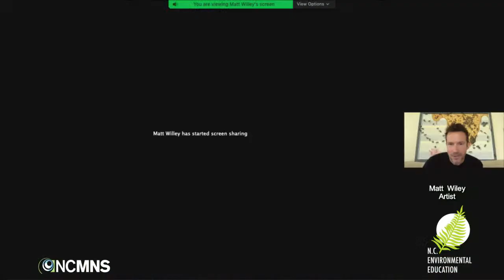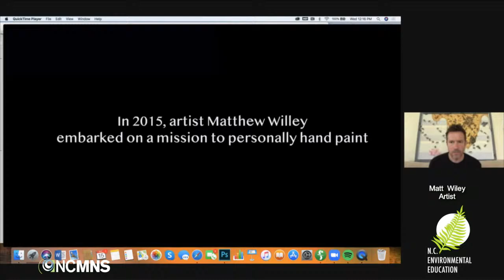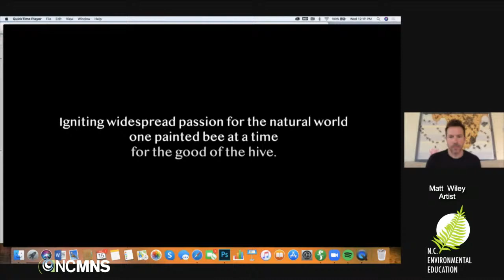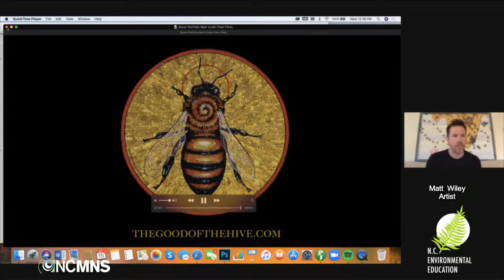Lunchtime Discovery: The Good of the Hive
Join us to find out how Matt Willey became inspired to hand-paint 50,000 honey bees in murals around the world and how this passion has changed his life. From large-scare works at the Smithsonian’s National Zoo in Washington DC, Dag Hammarskjold Plaza in NYC and Burt’s Bees Global Headquarters to a Tony Winning Broadway star’s dressing room in NYC, he has reached hundreds of thousands of people with his message.